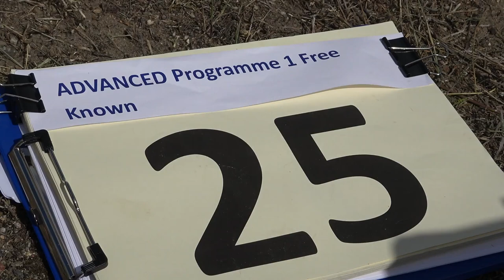25 Alin DROBOS P1 FreeKnown